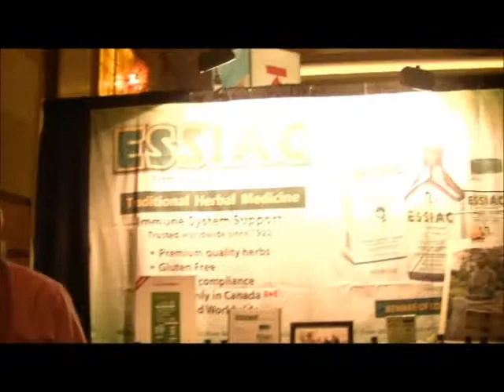Essiac: FCA 2012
Melissa Heyboer, associate editor of Chiropractic Economics magazine, interviews Kevin Maloney of Essiac at the Florida Chiropractic Association National Convention & Expo 2012.